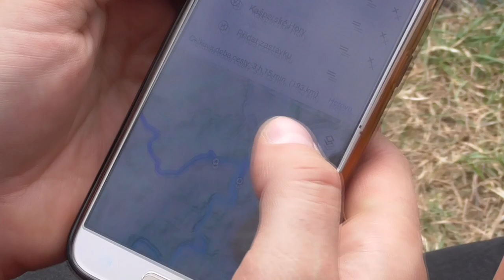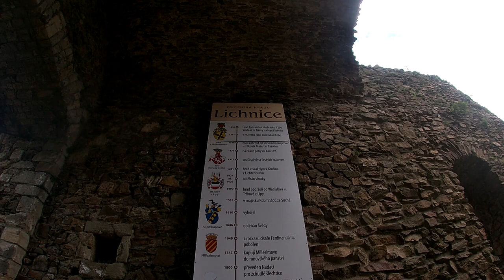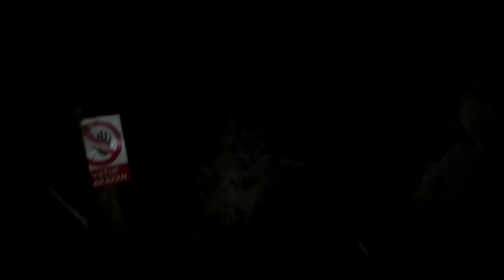Moto trip po česku #3/4 | Pevnost Boyard | Tuňákový 10W40 | Seč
3. díl krátkého seriálu moto-tripu po ČR.